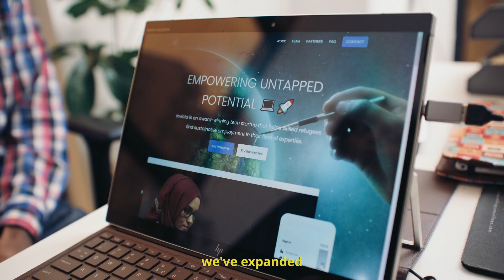Goalkeepers 2023 Progress Award Winner: Eden Tadesse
Our Goalkeepers Global Goals Progress Award celebrates an individual who supports progress via a science, technology, digital, or business initiative. Meet the 2023 Progress Award Winner: Eden Tadesse.

More than 100 million people are displaced worldwide today. Eden Tadesse, a social entrepreneur, digital innovator, and human rights activist from Ethiopia aims to address one of the biggest challenges facing refugees – finding a job and integrating into their new homes. In 2019, Eden founded Invicta, a global impact platform that promotes digital financial inclusion for urban refugees. The platform offers online courses in design, marketing and other areas to help young refugees develop remote working skills, connects them with international companies for job opportunities and helps female entrepreneurs to gain access to business development and banking support.